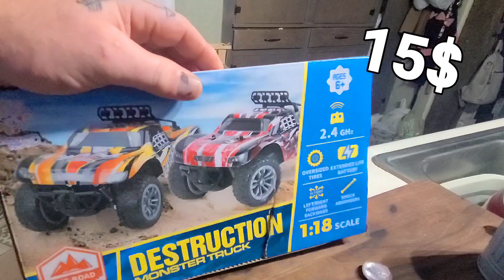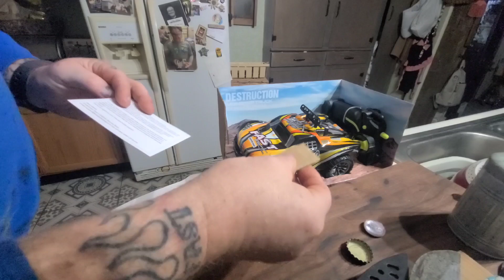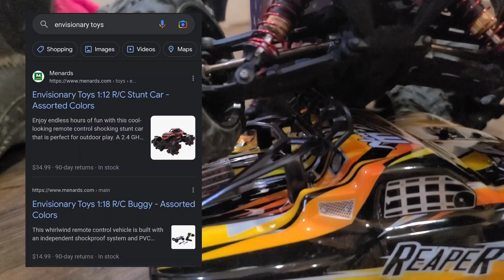Unboxing and Test run | Only $15 at Menards or Walmart | is it Hobby Grade?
Unboxing the 1:18th scale Monster Destruction High Speed Drift Truck, all Self proclaimed I must add, That we bought for 15 US dollars from Menards December 2022.

1:18 BY Envisionary Toys

1:16 by Bezgar: BEZGAR HM161 Hobby Grade 1:16 Scale Remote Control Truck, 4WD High Speed 40+ Kmh All Terrains Electric Toy Off Road RC Vehicle Car Crawler with 2 Rechargeable Batteries for Boys Kids and Adults

1:10 by LAgendary: LAEGENDARY Fast RC Cars for Adults and Kids - 4x4, Off-Road Remote Control Car - Battery-Powered, Hobby Grade, Waterproof Monster RC Truck - Toys and Gifts for Boys, Girls and Teens Black - Red